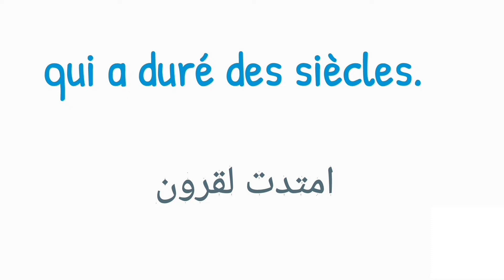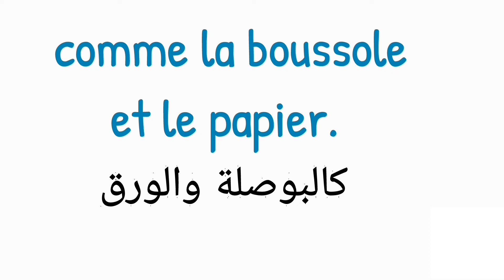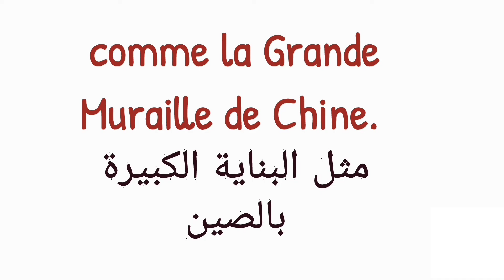مشروع الوحدة : الحضارة الصينية بالفرنسية la civilisation chinoise